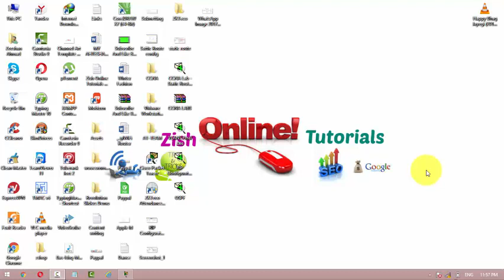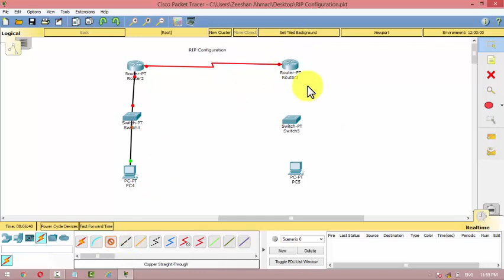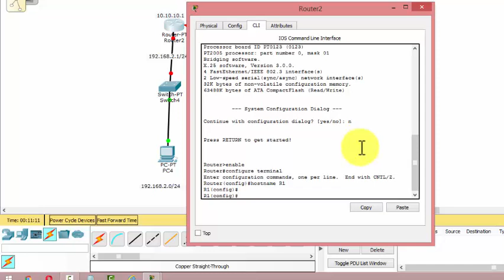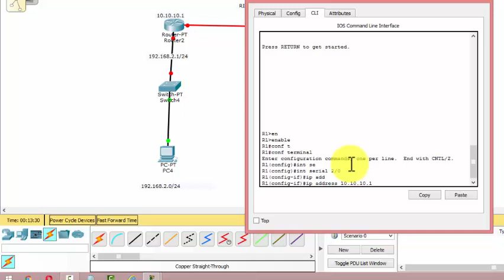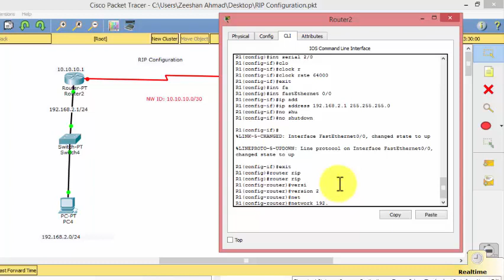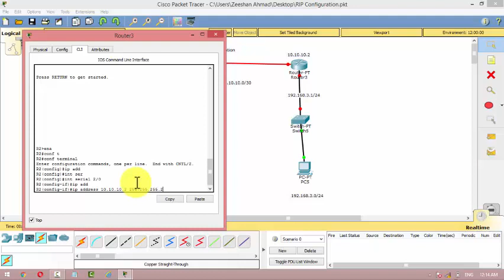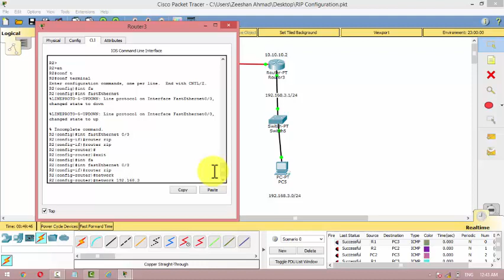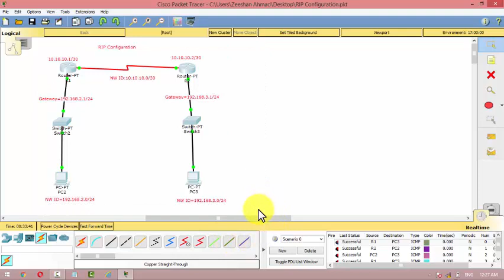How to configure RIP (Routing Information Protocol) in Urdu/Hindi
Complete CCNA Version 6 Complete Training/Labs on CISCO Packet Tracer 7.0 64 bit Simulators at
ZISH ONLINE TUTORIALS.
In this video i am gona show you how to configure RIP(Routing Information Protocol) on packet tracer.

You can download from this CISCO official website after signup your account other wise you can download
from different websites after searching in Google.

CISCO,acket tracer,32bit,CCNA lectures,Zish Online Tutorials,CISCO,packet tracer,
32bit,CCNA lectures,CCNA complete training,version 6,CCNA in Urdu,
Zish Online Tutorials,Packet Tracer simulators
VLANS,RIP,

How To Design Thumbnails for Your Video in Urdu Hindi

How To Install and Crack Corel X7 in Urdu/Hindi

How to Create Partition With Out Data Loss in Urdu/Hindi.

How To Share Your Mobile Screen on Your Laptop/PC in Urdu/Hindi

How to download Microsoft Office 2013 ISO file with u-torrent

How To Show/Fix Lost or Hidden Files from USB Flash Drive Part 2

How To Access your ADSL Router Modem in Urdu/Hindi

How to Change SSID/WiFi Name of Your Router|PTCL Router or any Router|

How to change WiFi Password of any Router|In Urdu|

How Configure the ADSL/PTCL Modem Router|PPOE user name & PPOE Password|

How To Reboot Your WiFi ADSL Modem Router Remotely|In Urdu|

How To Shutdown your PC in Windows 8, 8 1 and Windows Server 2012 in Urdu by Using Different Mathod

How To Download and Install Packet Tracer 7.0 Latest Version For Windows 32&64 Bit

If you have any query write
in comments.
Find more Videos Keep Watching my channel
Zish Online Tutorials.